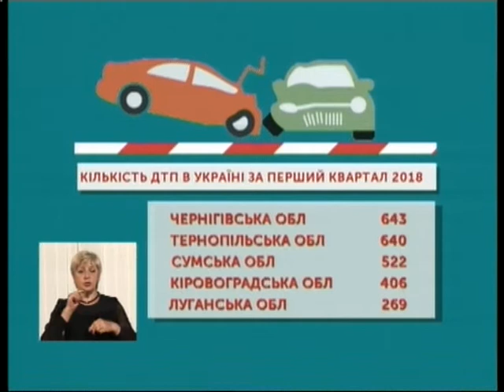тема дня 13 06 18. Як зменшити кількість ДТП?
Як зменшити кількість ДТП?